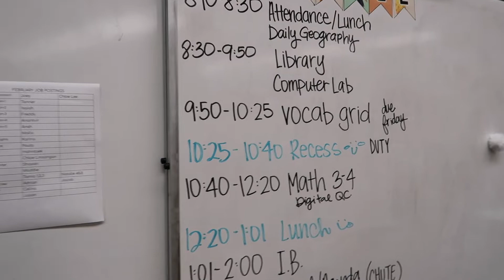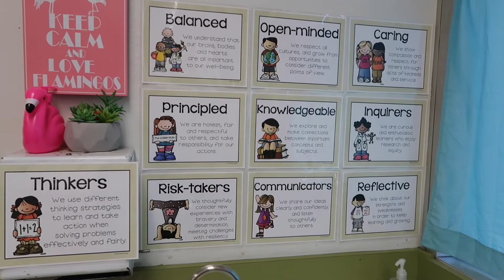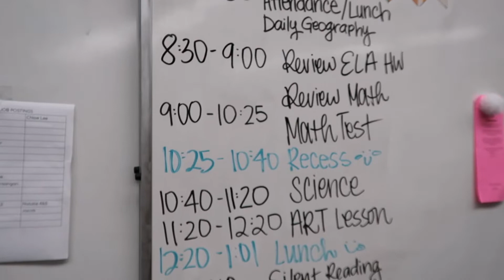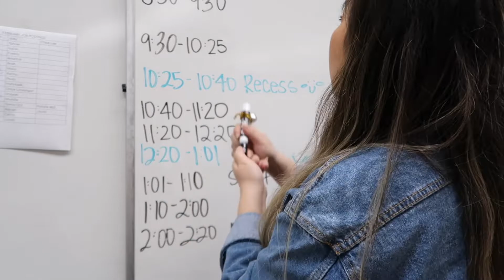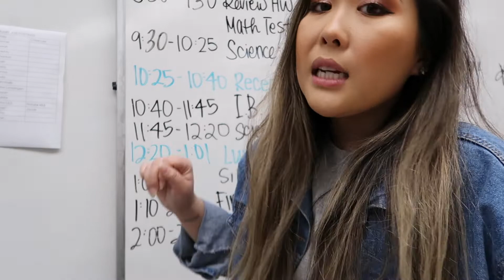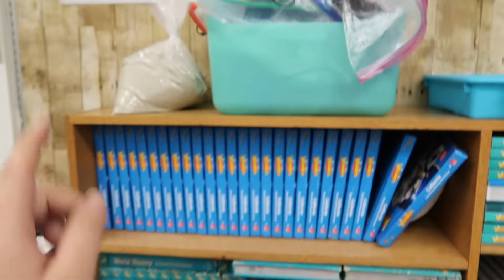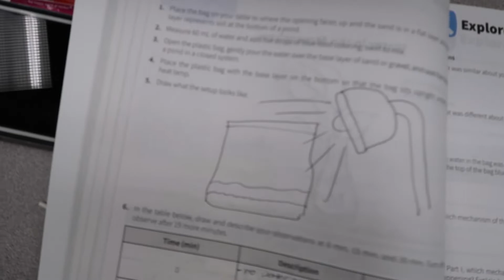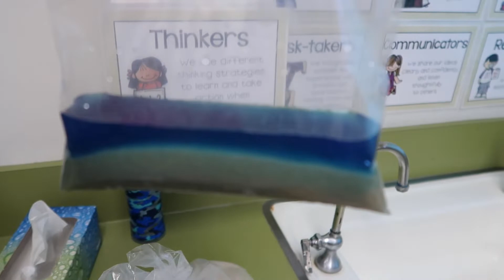FEBRUARY CLASSROOM VLOG | my last classroom vlog before remote teaching :/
Hi everyone! I filmed this vlog footage back in February, but never had a chance to edit it due to the whole switcharoo to online learning. It was definitely a sad feeling looking back at all this footage, but it made me appreciate the great times our class had together.

Hope all my teacher friends out there are doing well with this change. If you're a student watching this video, I hope you are doing well too! Stay strong and communicate with your teachers! We will always be here to help you out!

LET'S BE FRIENDS! :)